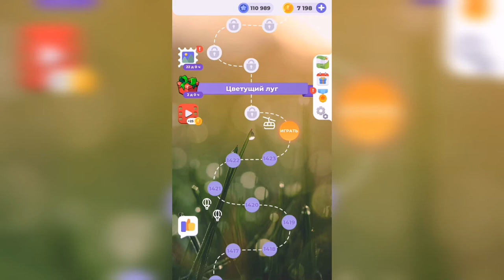Линия слова / Сказочные солончаки / Уровень 1424